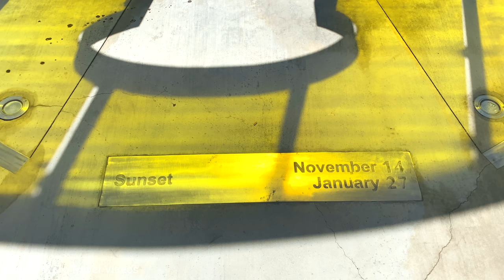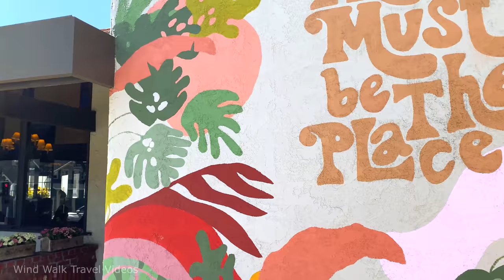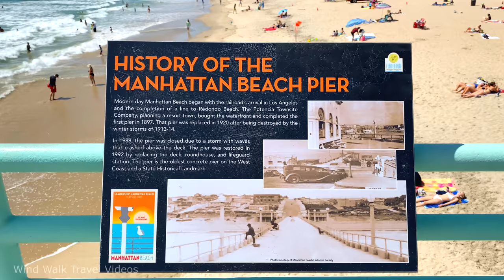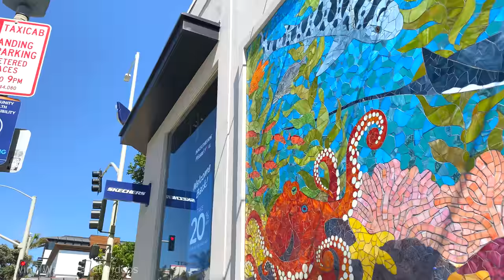[4K] Manhattan Beach Pier in South Bay, California USA Walking Tour Vlog & Vacation Travel Guide 🎧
Beautiful sunny day at Manhattan Beach, California. We'll take a stroll at the streets around Downtown Manhattan, the Pier and The Strand bike path.

Manhattan Beach is one of the three Beach Cities, along with Hermosa Beach and Redondo Beach, that make up the South Bay region of Los Angeles County. The beach stretches approximately 2.1 miles long. The Manhattan Beach Pier features an aquarium and views of the ocean. The small downtown area features boutiques, cafes, pubs & upscale restaurants.

The Strand, officially known as Marvin Braude Bike Trail, is a 22-mile bike path that runs mostly along the Pacific Ocean shoreline in Los Angeles County, California. The paved bike path starts from Will Rogers State Beach to Santa Monica and Venice Beach, then to Marina Del Rey, Playa del Rey and to the Beach Cities of the South Bay: Manhattan, Hermosa, Redondo, down to Torrance Beach, where the path ends.